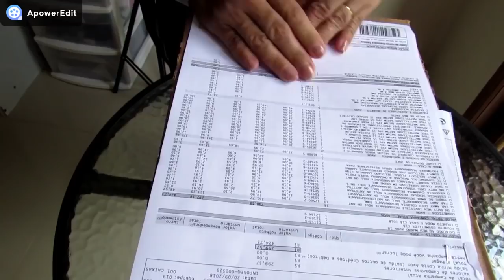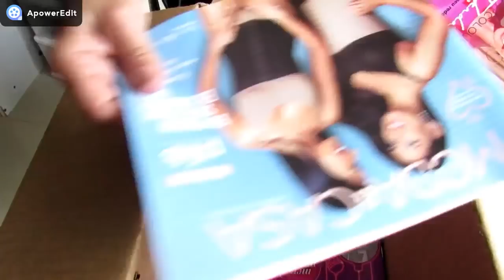Abertura de caixa Avon ciclo 16 /2018 batons mattelizados por Tatiane Sales